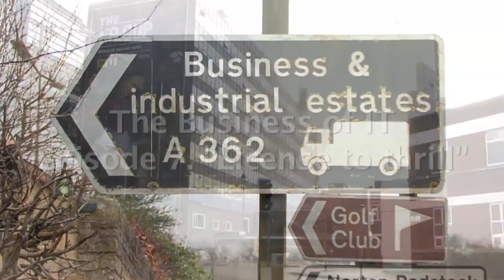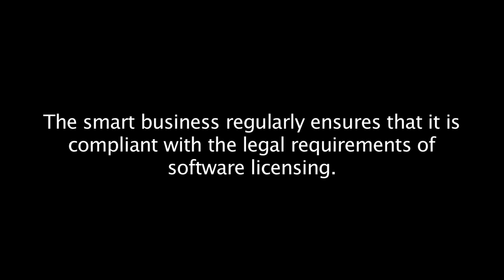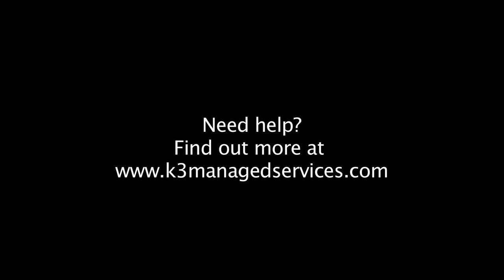The Business Of IT Ep 7 - "Licence To Thrill"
David and Gareth are back! This time looking into the benefits of cloud computing. The smart business regularly ensures that it is compliant with the legal requirements of software licensing.
Maverick parody on The Office, and it's stars David Brent and Gareth Keenan, performed by Tim Oliver and Brett Sirrell!